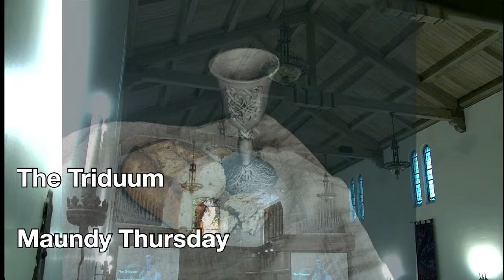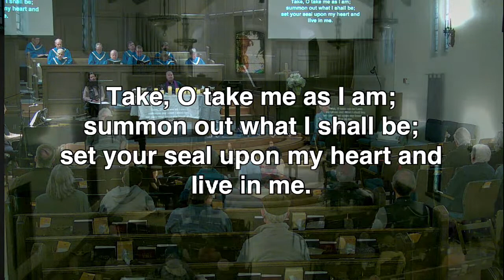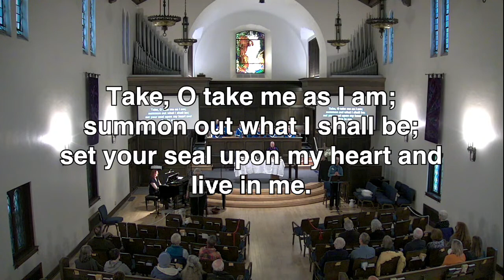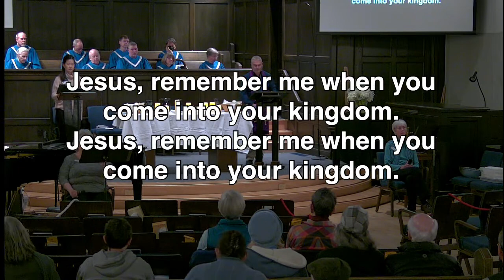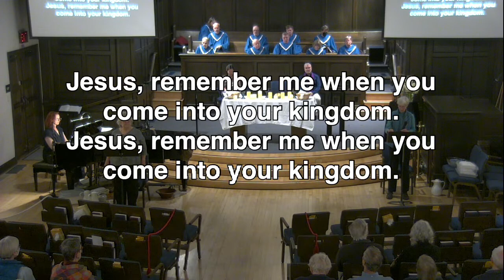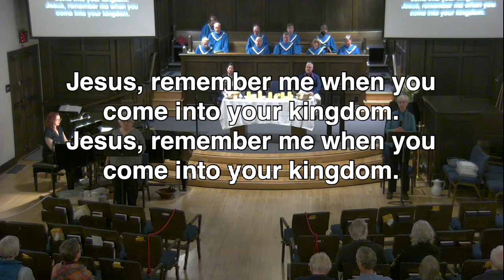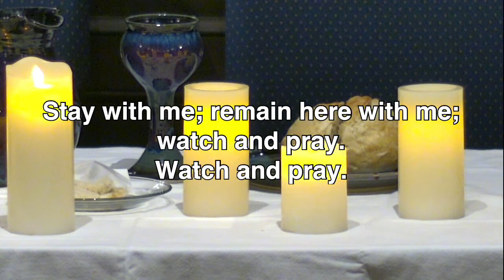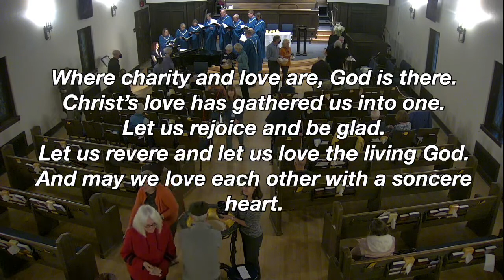Maundy Thursday 2023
Led by Pastor Derek Austin and Pastor Eunbee Ham. A Tenebrae service with music directed by Emma Turnbull with the Chamber Choir.